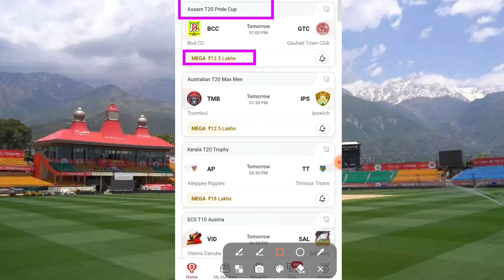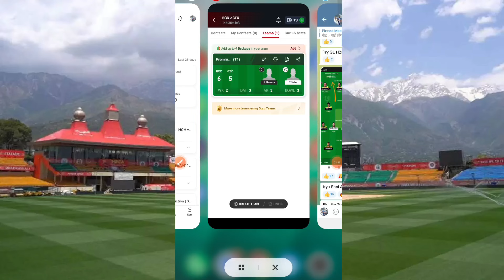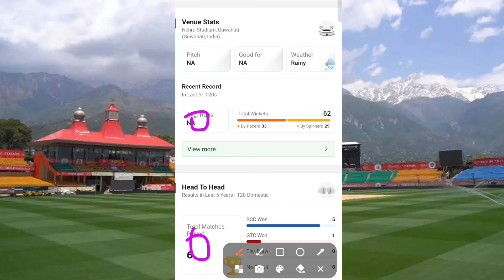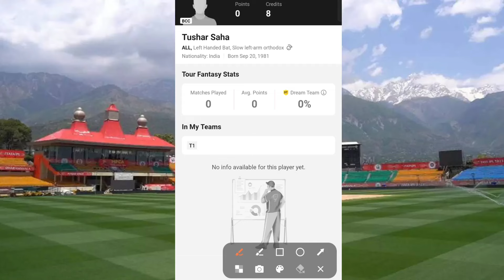BCC VS GTC Dream11 Prediction | BCC VS GTC Assam T20 Pride Cup